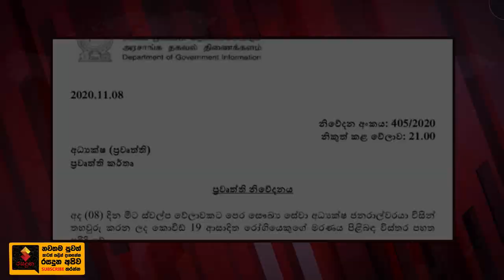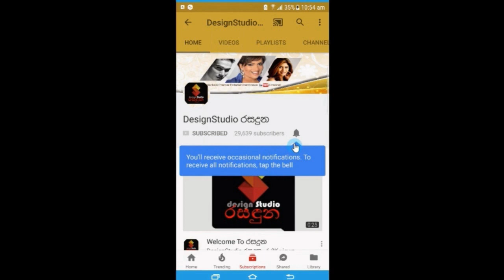මෙරට 35 වෙනි කොරෝනා මරණය මීට සුලුමොහොතකට පෙර වාර්තා වෙයි.Breaking News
මෙරට 35 වෙනි කොරෝනා මරණය මීට සුලුමොහොතකට පෙර වාර්තා වෙයි..මරණය සිදු වූයේ රෝහලට ගෙන ඒමේදී - රජයේ ප්‍රවෘත්ති දෙපාර්තමේන්තුව කියයි.Breaking News